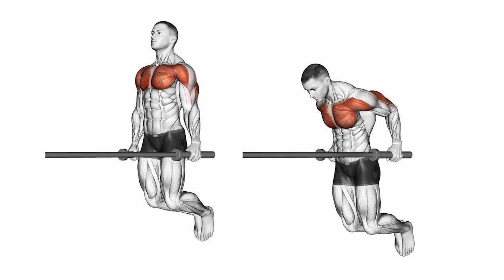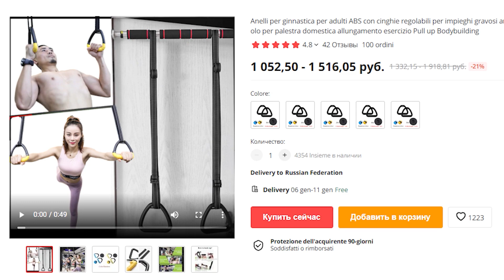3 Бомбических Упражнения на Грудные Мышцы в Домашних Условиях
И так, итог.
Лучшие упражнения- это отжимания от стульев, отжимания на брусьях в грудном стиле, разведения гантель лежа. Сюда же, разумеется, можно включить и жим гантель и пуловер (он тоже хорош, при правильном подходе). Если нет гантель, то можно приобрести кольца или ручки. Они дешевле. И выполнять разведения.